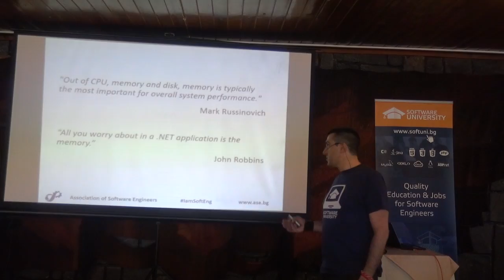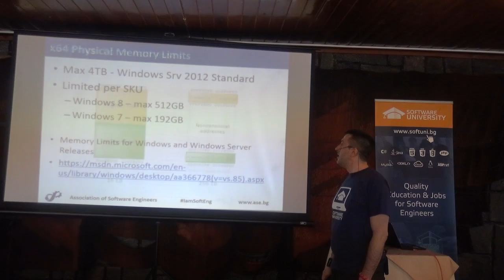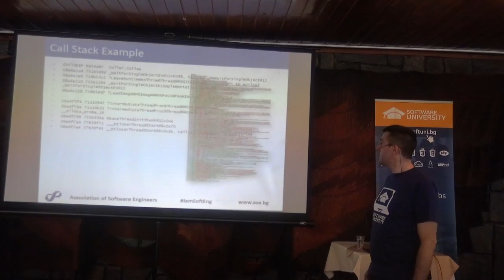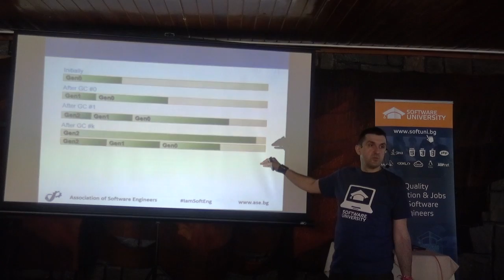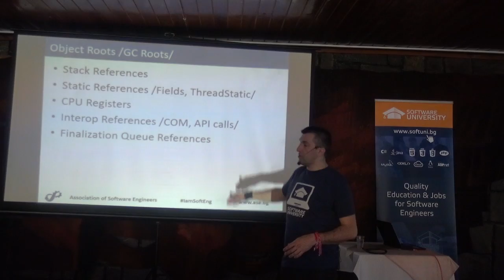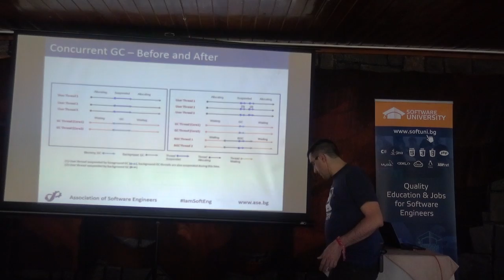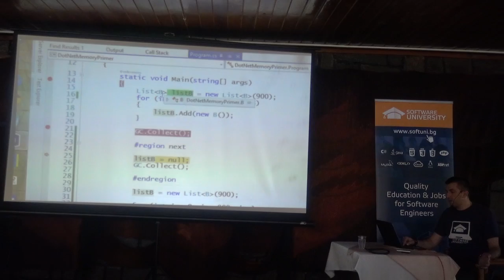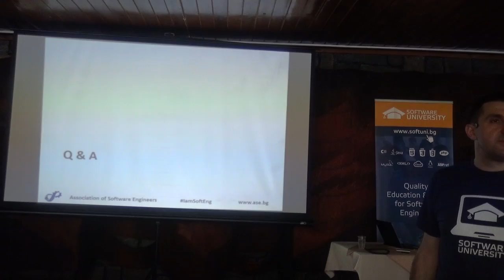Управление на паметта (камера)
Лекция: Управление на паметта (камера)
Курс: SoftUni Conf March 2015
Трейнър: Мартин Кулов
Дата: 22 март 2015 г.